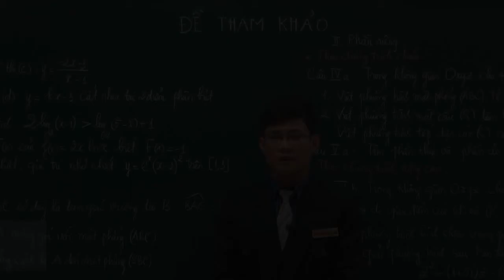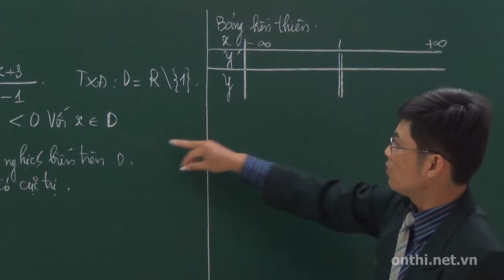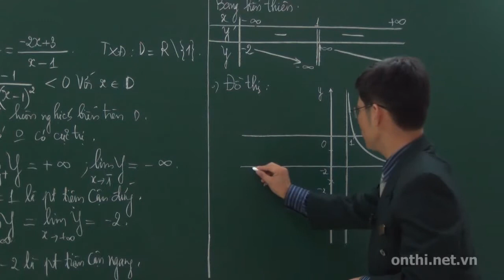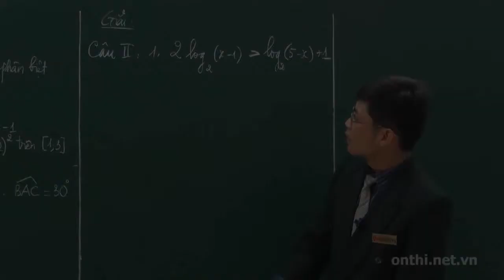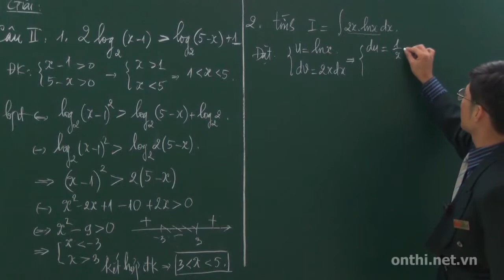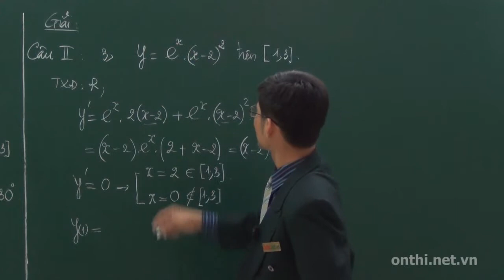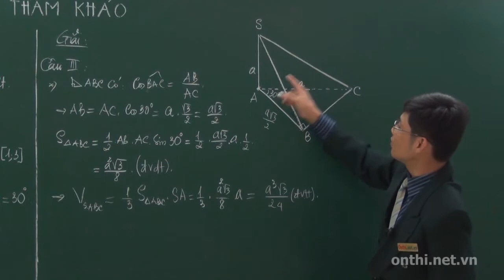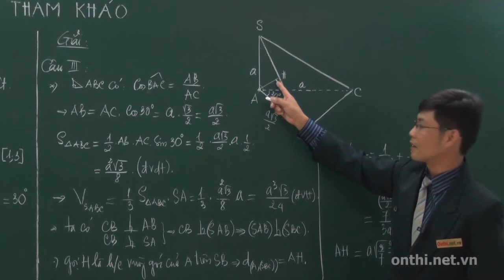Đề tham khảo (Phần 03)